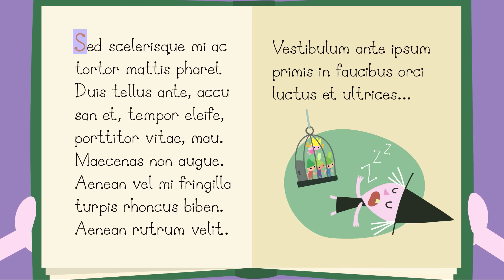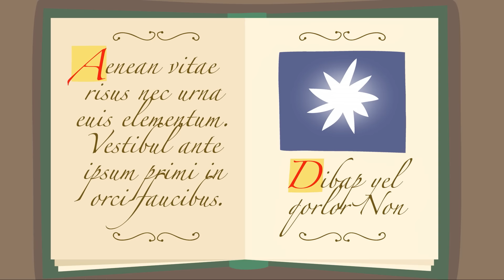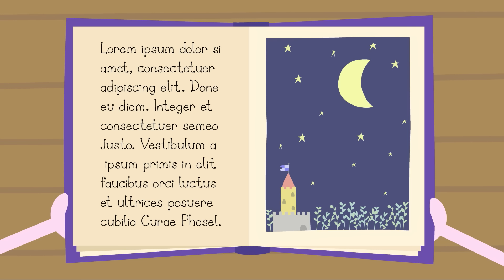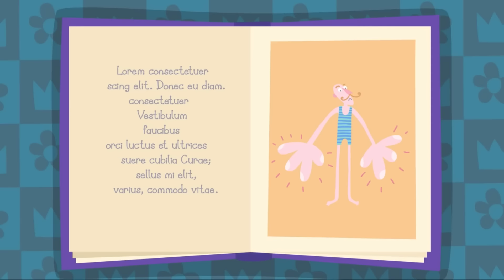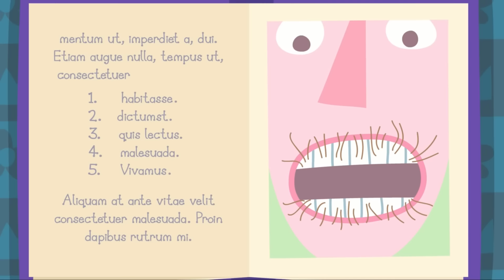Хэллоуин в Маленьком королевстве Бена и Холли 🎃Сборник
Подборка серий к Halloween Смотреть онлайн в хорошем качестве на официальном канале.